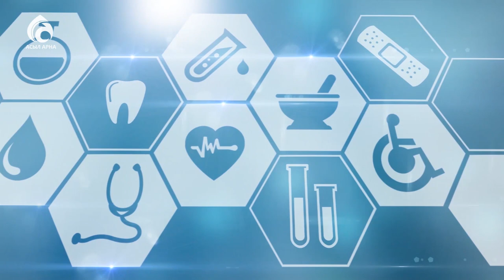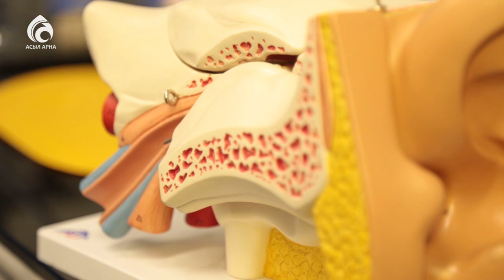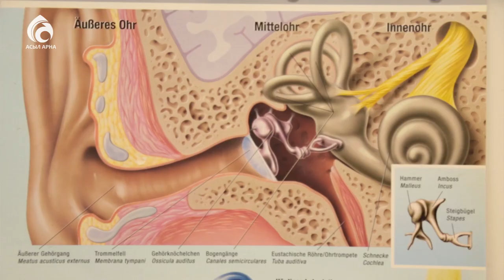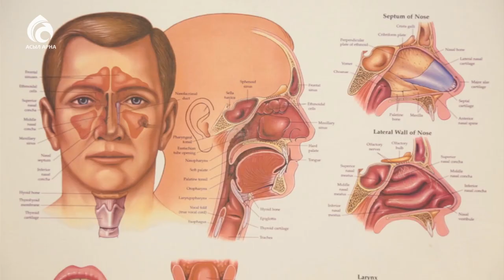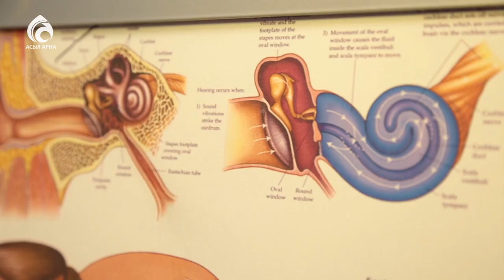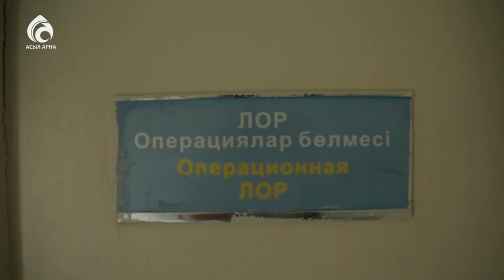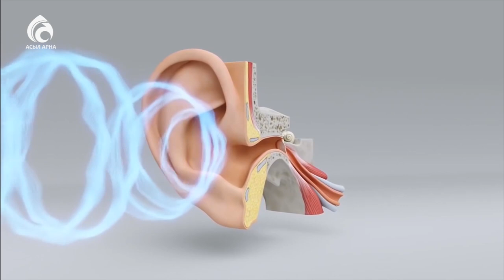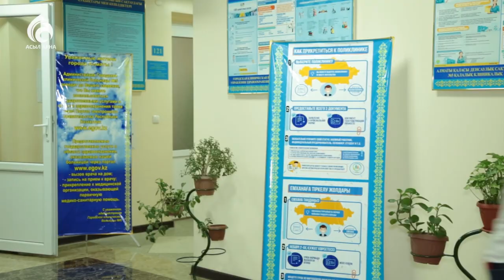Хронический отит среднего уха \ Семейный доктор \ Асыл арна